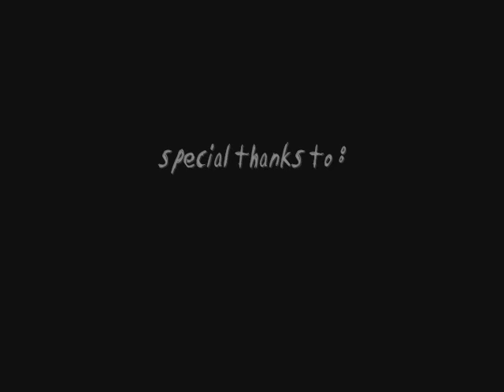neustart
alles begint von vorn